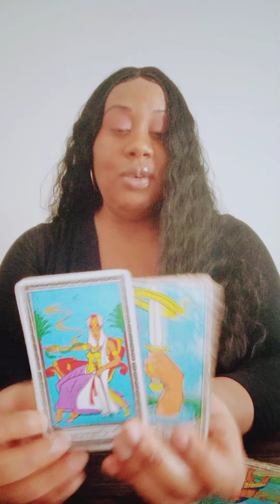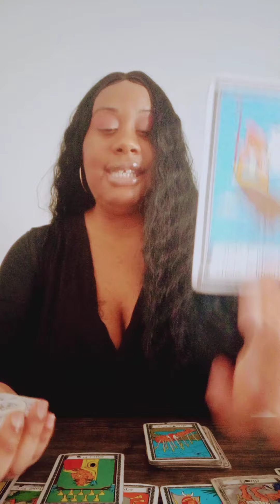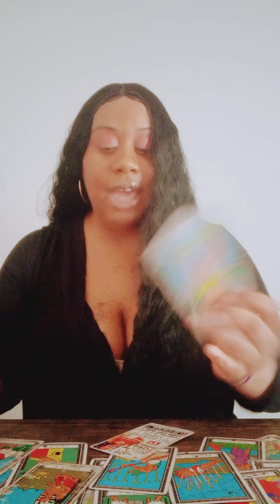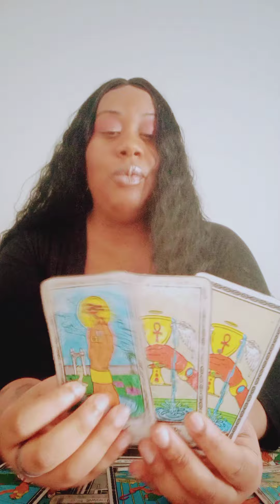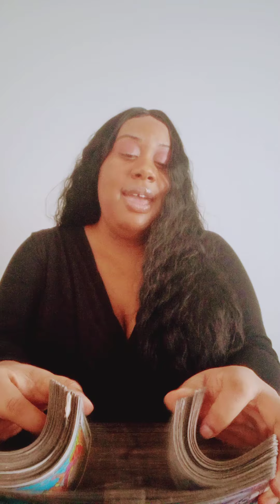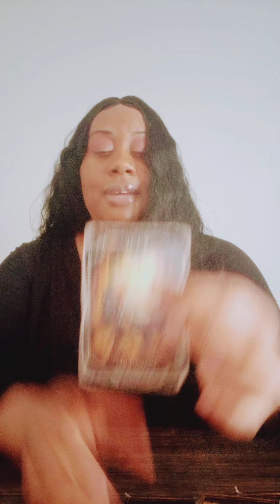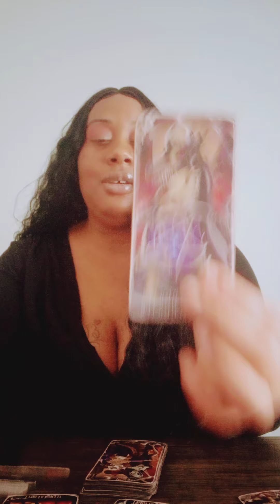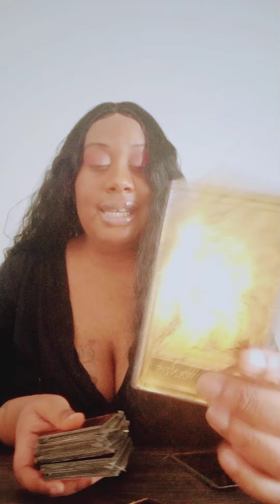KARMA ON TOP OF KARMA JUDGEMENT‼️THE HOLES 🕳️ 👿THEY DUG THEY'RE ALL FALLING IN NEW BEGINNINGS 4 U🥳🥂